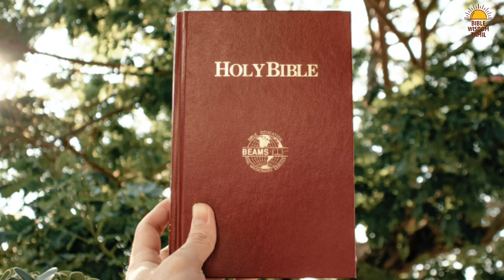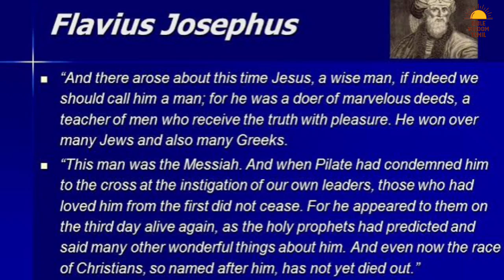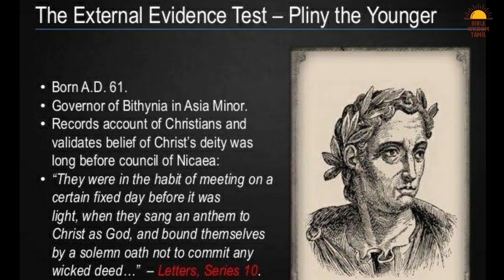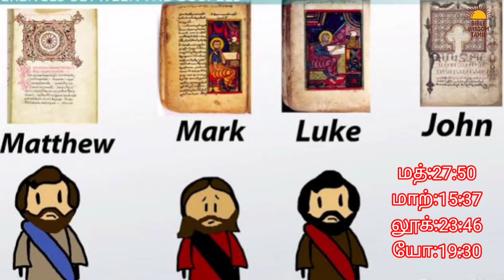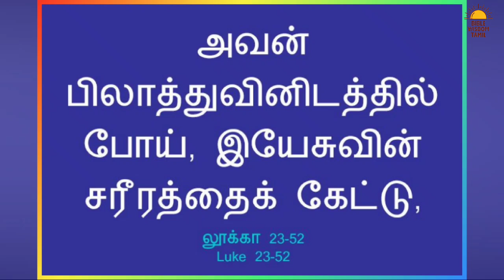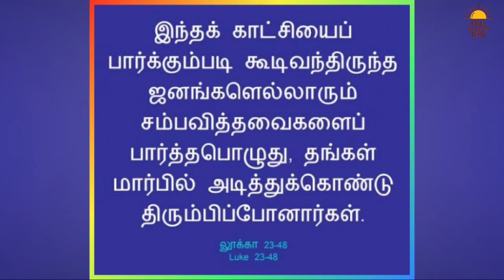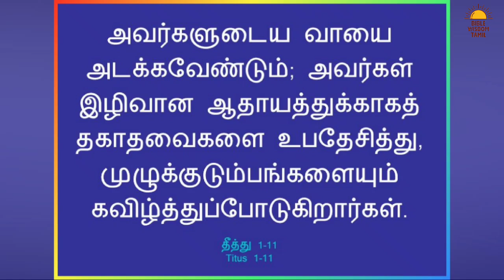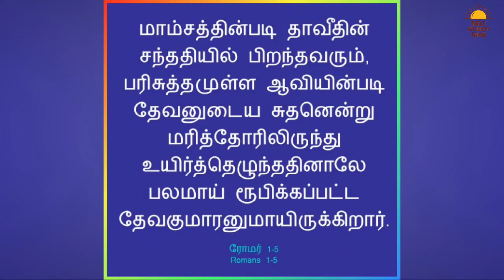இயேசு மரித்து உயிர்த்தற்கு வரலாற்று ஆதாரம் உள்ளதா? Historical evidence of Jesus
Historical evidence for jesus death and resurrection - Good friday message in tamil

இயேசு ஏன் சிலுவையில் அறையப்பட்டார்? -  Good friday message tamil

Bank Name: Karur Vysya Bank
A/c Name: JENNITH JUDAH J
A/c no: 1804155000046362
IFSC Code: KVBL0001804
Branch Name: Srivilliputtur
Swift Code: KVBLINBBIND